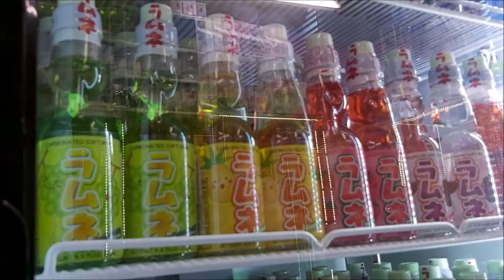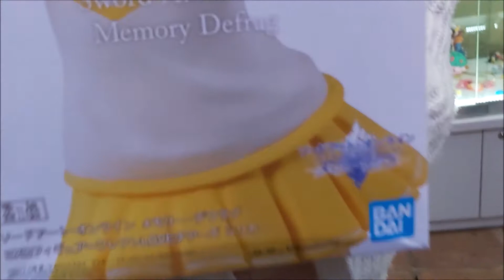VISITE DE LA BOUTIQUE "JAPANIM" DE RENNES Joffre, MANGA IS MAGIC !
Fans de Manga d'hier ou d'aujourd'hui ? vas chercher bonheur à Rennes dans cette magnifique boutique ( Japanim ) , merci pour leur accueil chaleureux :)
21 Rue Maréchal Joffre, 35000 Rennes
A la fin de la vidéo, nos achats !! BISE A LA FAMILLE N1N1 et encore Merci pour cette découverte.

BLASTER JOUANNERF